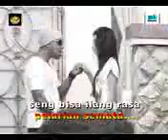BETA MATI RASA